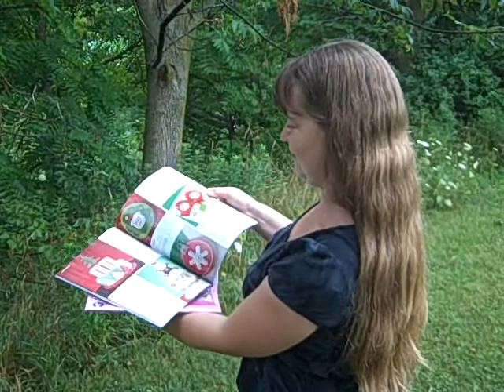1st Prize: "Summer Fun" Cake Decorating Contest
I am no longer able to bake cakes since my coma. Instead I now show families how to raise money smart kids & start an online business to make passive income.

✍️What is your BIGGEST challenge when it comes to decorating cakes? Share in the comments below...

Fun Cake Decorating Ideas runs monthly cake decorating contests. Want to enter and WIN? Just visit our Facebook Fanpage (link above) for more details.
Make sure you tell your cake decorating fans about these contests as well so they have a chance at winning too!
(And so they can VOTE for you cake so YOU WIN for sure! ;o)